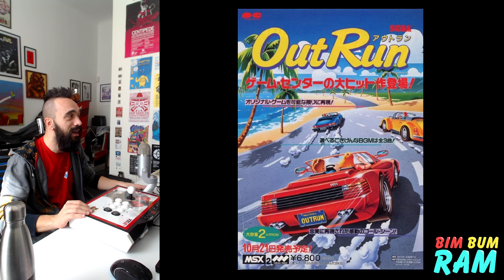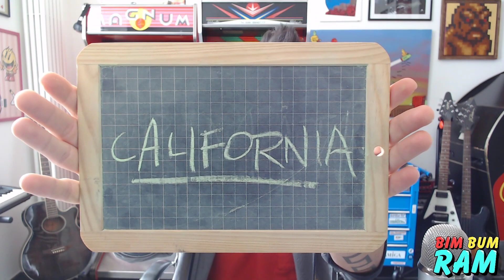BIM BUM RAM!!! [Kirby's Adventure, ep. 5]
Ecco il link ai materiali da scaricare con le attività per bambini di Bim Bum Ram